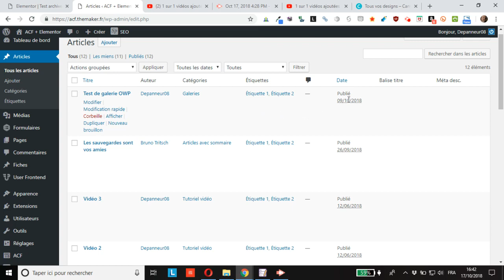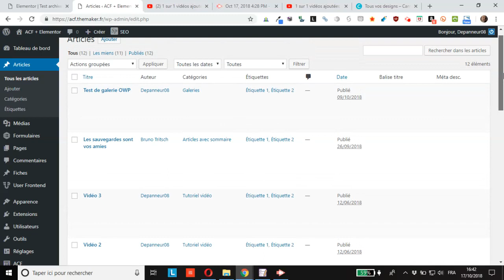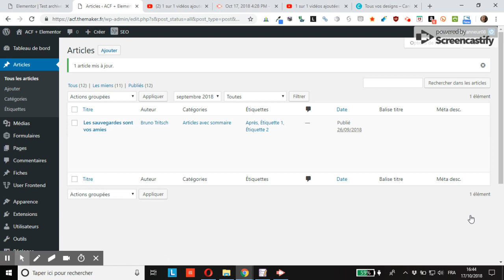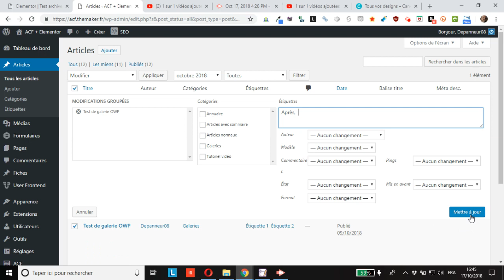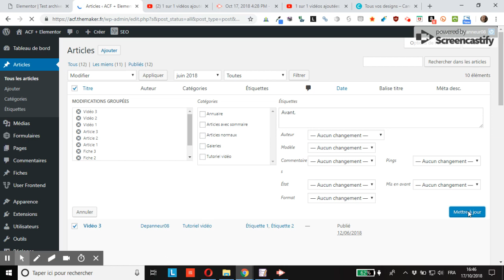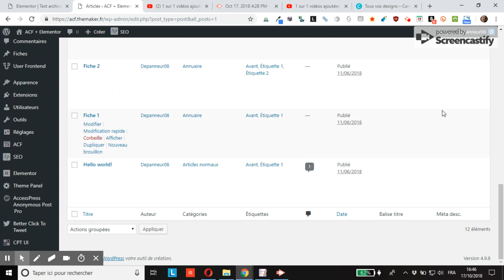WordPress : attribuer 1 étiquette à plusieurs articles en fonction de leur date de publication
vous montre comment attribuer une étiquette à plusieurs articles WordPress en fonction de leur date de publication